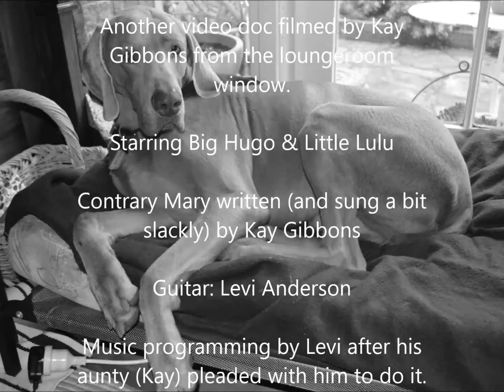Hugo Vs Lulu (Contrary Mary by Kay Gibbons)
Hot diggity dogs! Starring LIttle Lulu and Big Hugo. Original music by Kay Gibbons, "Contrary Mary", sung by Kay. Guitar by Levi Anderson.